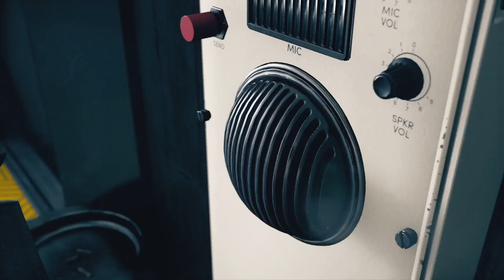Control Ultimate Edition08 유력자들의 모임 02